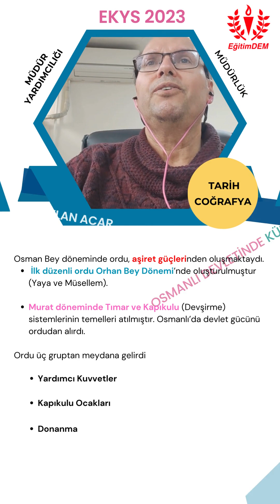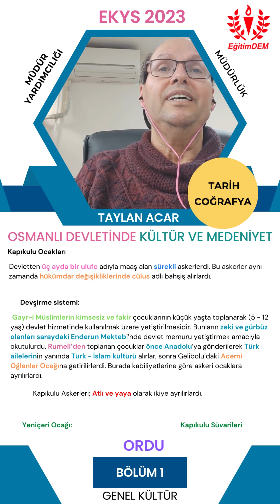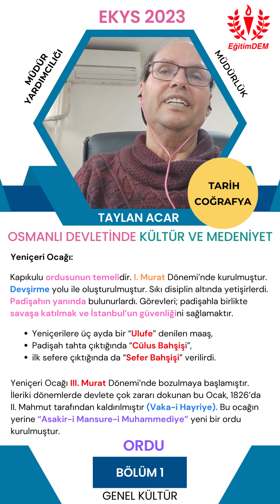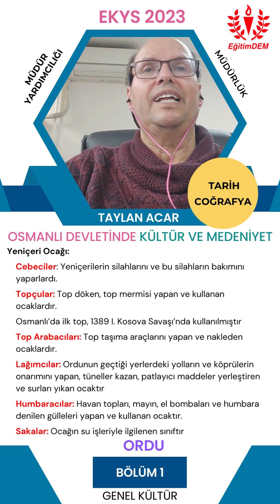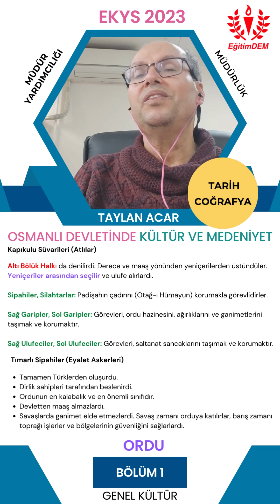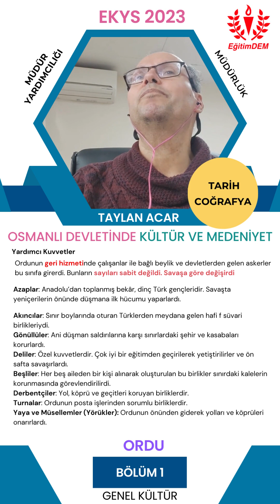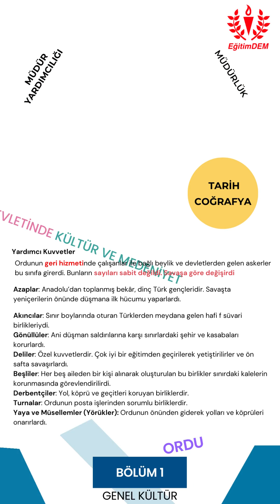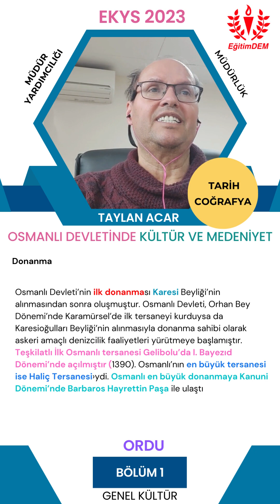OSMANLI DEVLETİNDE ORDU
Eğitim Kurumlarına Yönetici Seçme (EKYS) sınavına hazırlanan  meslektaşlarımıza çalışmalarına katkı olması açısından EKSY video içerik dizisi başlattık.  Bu  videoda OSMANLI DEVLETLERİNde  ORDU yapısı  üzerinde konuştuk. Videolar sıkıcı olmasın, cep telefonunda bile izlenebilsin  diye  süresi birkaç dakikayı geçmeyecek cep telefonu formatında hazırladık. Umarım sınava hazırlık sürecinde faydalı olur.